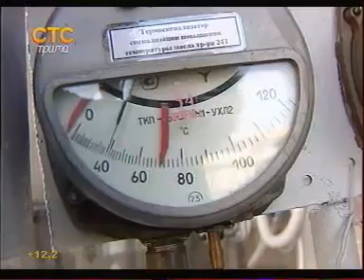Сибирская энергия. Юрий Колобов